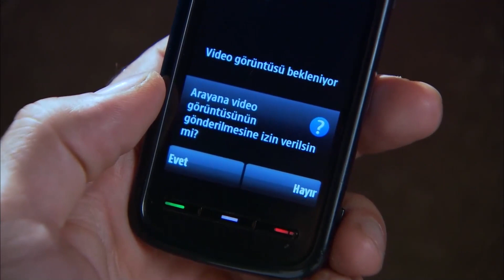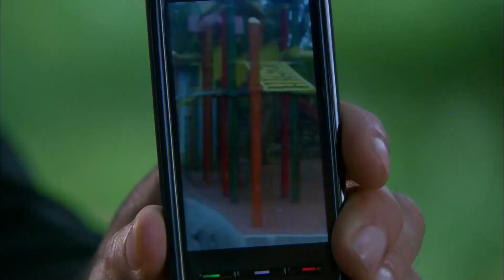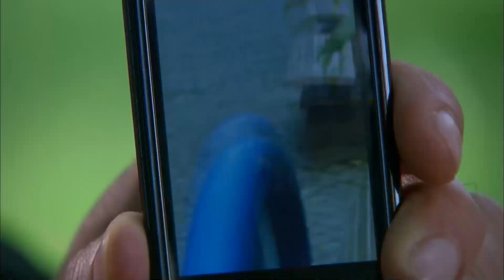Ezel ve Cengiz'in Tavla Raconu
Niye?..

Yapım: Ay Yapım
Yapımcı: Kerem ÇATAY
Senaryo: Kerem DEREN & Pınar BULUT
Yönetmen: Uluç BAYRAKTAR

Oyuncu Kadrosu:
Ezel: Kenan İMİRZALİOĞLU
Eyşan: Cansu DERE
Cengiz: Yiğit ÖZŞENER
Ramiz: Tuncel KURTİZ
Mümtaz: Beyazıt GÜLERCAN
Meliha: İpek BİLGİN
Ali: Barış FALAY
Bahar: Sedef AVCI
Tefo: Sarp Akkaya
Şebnem: Bade İŞÇİL
Mert: Kemal UÇAR